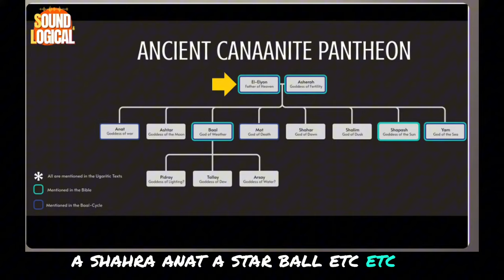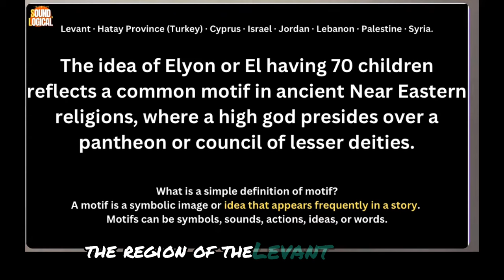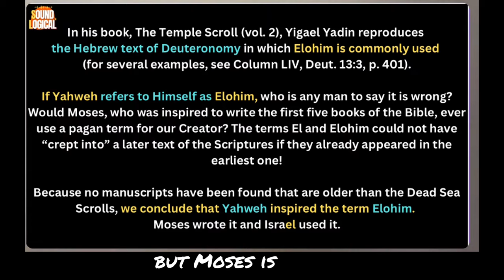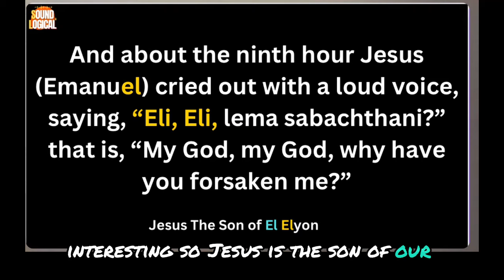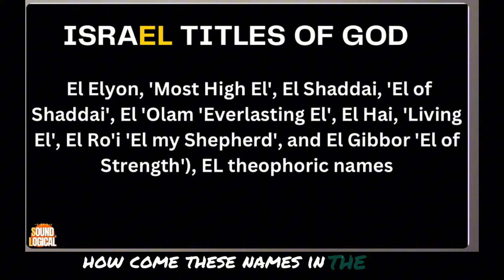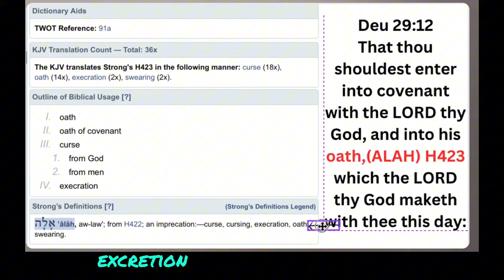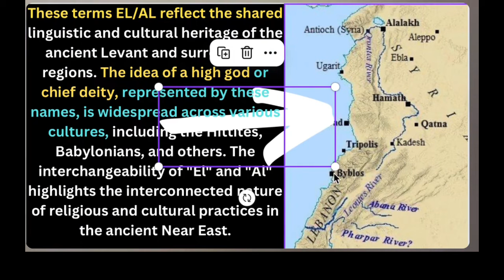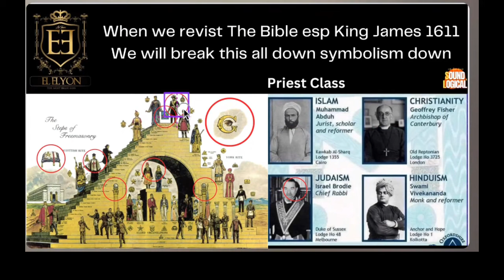Is Allah in the Bible? Exploring the Etymology and Context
Hebrew Abrahamic mythology refers to the religious and mythological traditions associated with Abraham, a central figure in the Hebrew Bible (Old Testament) and significant in Judaism, Christianity, and Islam. These traditions encompass a range of stories, beliefs, and mythological elements that contribute to the understanding of Abraham's role in these faiths.